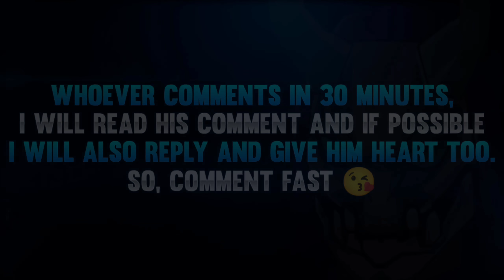TOP 10 CLOCK TOWER STRATEGY IN FREE FIRE | CLOCK TOWER HIDING PLACE | FREE FIRE RANK PUSH TRICKS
10 Clock Tower Secret Strategy in Free Fire
Free Fire House Tips and Tricks
Free Fire House Trick
Free Fire House Rush Tips and Tricks
Free Fire House Strategy
Free Fire
Garena Free Fire
DDG Gamers

1. Garena Free Fire Indonesia
2. Garena Free Fire Brazil
3. Garena Free Fire Brasil
4. Garena Free Fire India
5. Garena Free Fire Singapore
6. Garena Free Fire Thailand
7. Garena Free Fire Middle East
8. Garena Free Fire Vietnam
9. Garena Free Fire Pakistan (New)
10. Garena Free Fire Bangladesh (New)
11. Garena Free Fire Malaysia
12. Garena Free Fire Europe
13. Garena Free Fire Latam (Mexico)
14. Garena Free Fire Russia